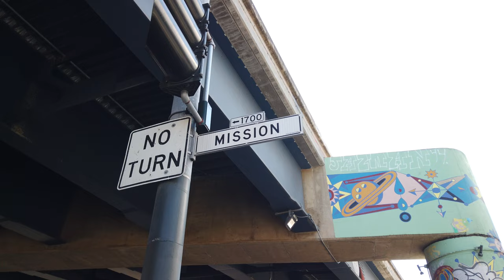SAN FRANCISCO CALIFORNIA, WALKING IN MISSION ST, USA, [4K]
Mission Street is a north-south arterial thoroughfare in Daly City and San Francisco, California that runs from Daly City's southern border to San Francisco's northeast waterfront. The street and San Francisco's Mission District through which it runs were named for the Spanish Mission Dolores, several blocks away from the modern route. Only the southern half is historically part of El Camino Real, which connected the missions. Part of Mission Street in Daly City is signed as part of State Route 82 (SR 82).
From the south, Mission Street begins as a continuation of SR 82/El Camino Real at the Colma-Daly City border, just south of San Pedro Road. Mission Street then runs north to the Top of the Hill district, where SR 82 splits as San Jose Avenue to the northeast, and Mission Street continues north-northeast. It then crosses the San Francisco city limits mid-block between Templeton Avenue in Daly City and Huron Avenue in San Francisco. Mission Street then turns back northeast through the working-class Crocker-Amazon, Excelsior, and Bernal Heights neighborhoods, before turning north through the colorful Outer Mission and Inner Mission districts.[1] Near Van Ness Avenue, the road turns northeast again and travels through Mid-Market and South of Market (running parallel to, and a full block south of Market Street) before ending at The Embarcadero in downtown San Francisco.[2]
Mission Bay and Mission Dolores were connected to the former village of Yerba Buena, in the northeastern corner of modern San Francisco, via the Mission Plank Road, a 3.25-mile (5.23 km) long toll road extending from Kearny/Third to Fifteenth. The franchise for the Mission Plank Road was granted in November 1850 and the Plank Road was completed by the following Spring at a cost of US$96,000 (equivalent to $3,127,000 in 2021); tolls were 50 cents for a horse and cart, and one dollar for a four-horse team. The Mission alignment was selected because Market had a high ridge between Second and Fifth; although a cut was still required for Mission, it was less extensive. The Plank Road used a bridge to cross a swamp at Mission and Seventh; the bridge was intended to rest on piles, but piles were sunk to 80 feet (24 m) deep without reaching bottom, so a floating bridge was used instead. A parallel plank road was completed along Folsom Street to stave off potential competition from a free road along Market; however, a high tide in 1854 destroyed the Folsom Plank Road by floating off the planks.[3]
Since 2000, between Third Street and Beale Street in the Financial District, several new high rises have been erected along Mission Street, all in the vicinity of the San Francisco Transbay development project: 101 Second Street (2000), JPMorgan Chase Building (2002), The Paramount (2002), St. Regis Museum Tower (2005), 555 Mission Street (2008), Millennium Tower (2009), 535 Mission Street (2014), 350 Mission Street (2015), and the Salesforce Tower (2017).